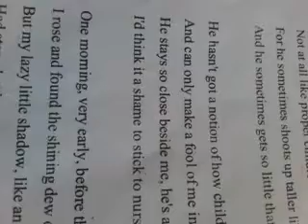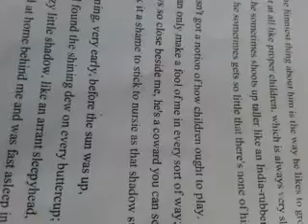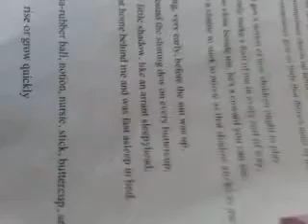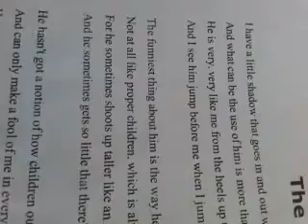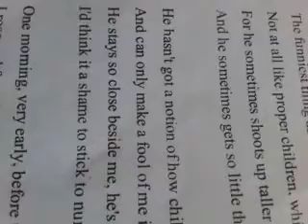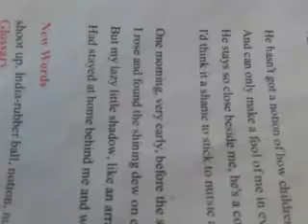English 5th.Lecture delivered by Rehana geelani tr.PS Lone mohalla kunnel.